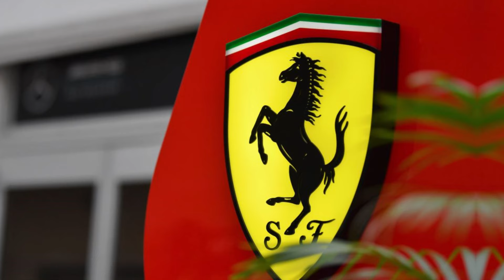Ferrari announce NEW signing ahead of Hamilton arrival